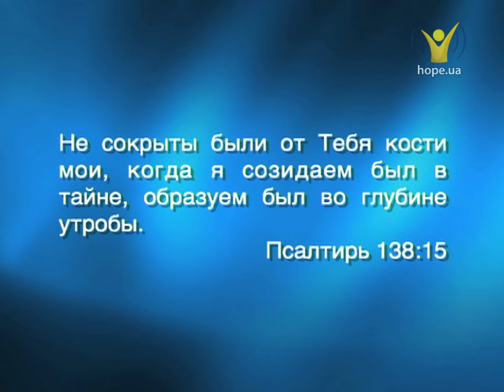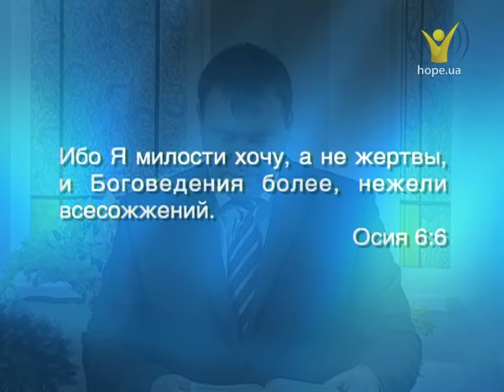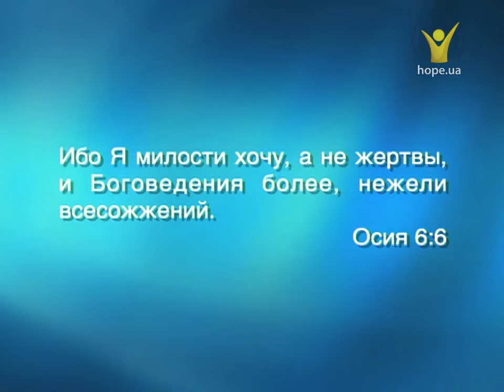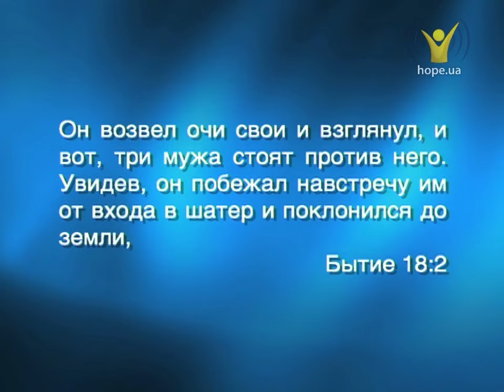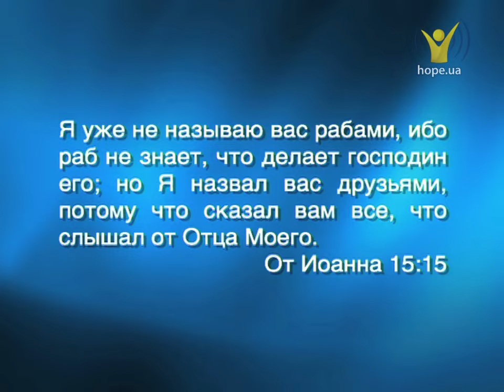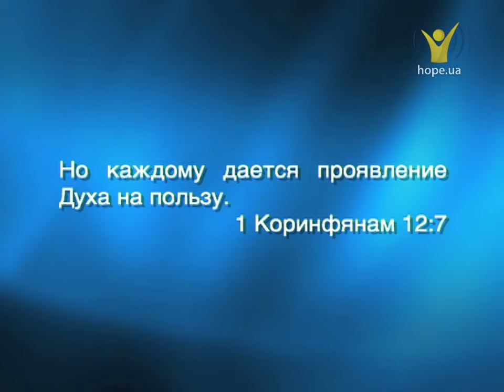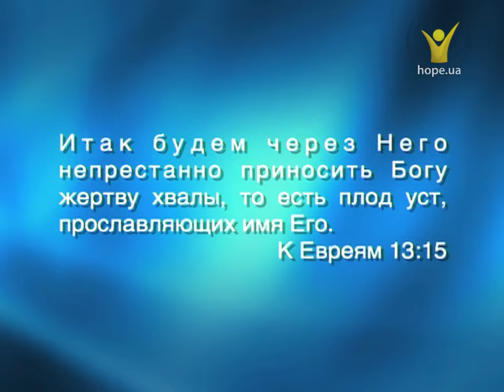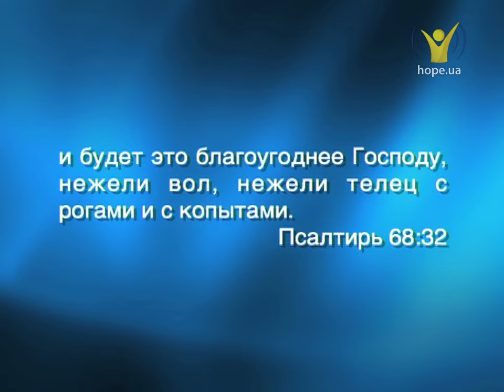Созданы Богом для радости. Владимир Боровый | Проповеди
Бог создал человека, чтобы он был счастлив. И хотя в жизни слишком много горя и грусти нас окружает, —  когда мы живем, чтобы радовать Бога и ближних — мы сами получаем счастье.